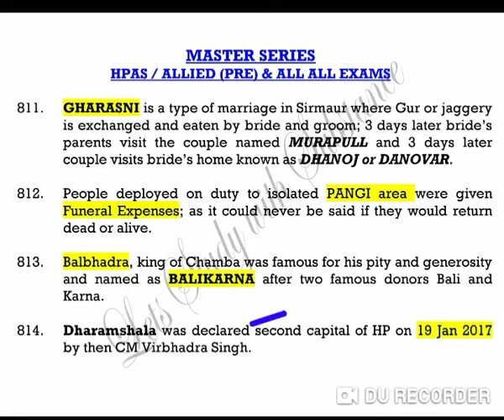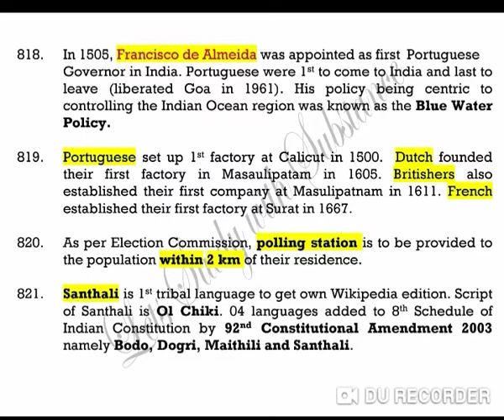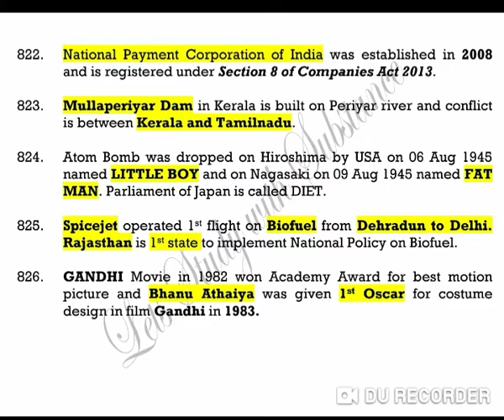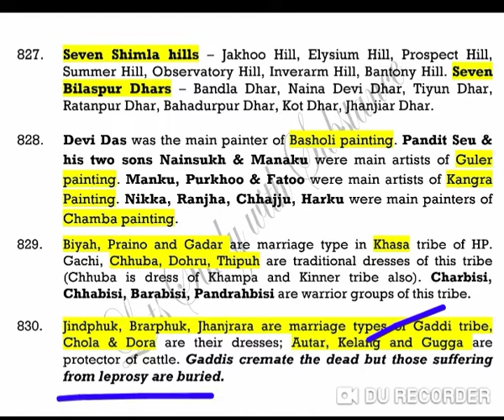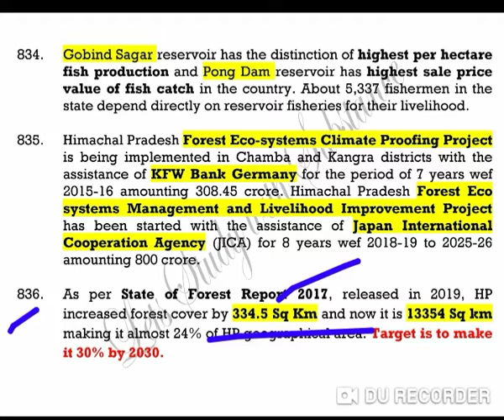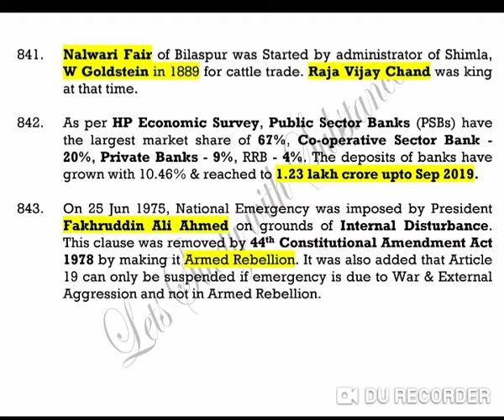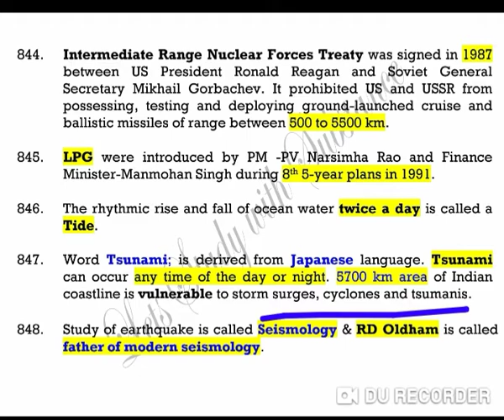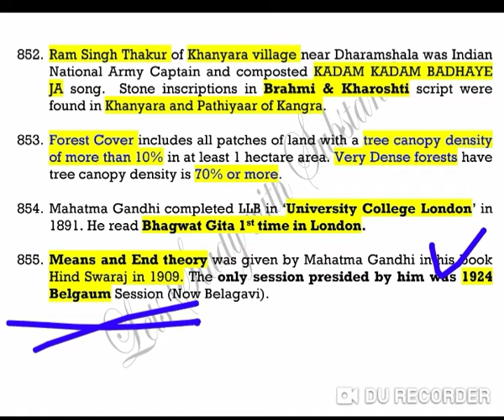Master Series Part V for HPAS, Allied & other exams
Master Series PT-V for HPAS ALLIED and All other exams